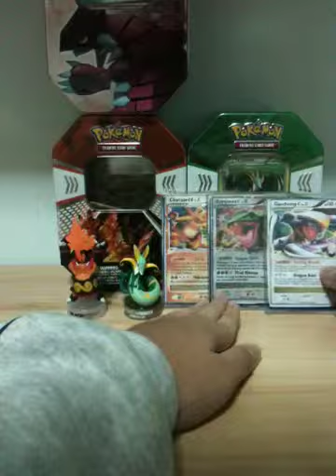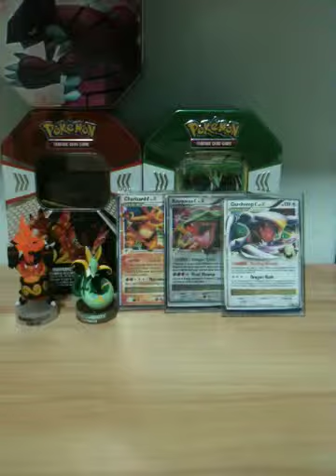Fall 2009 Pokemon Collectors Tin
CHECK OUT
NERD BLOCK
Nerdy suprises are coming my way, and you can join me!

17
goo.gl/ivHA4q

QUIZ RPG THE WORLD OF MYSTIC WIZ
Come join me on an epic quiz and RPG adventure!

HELP SUPPORT ME AND THIS CHANNEL
UOB SAVINGS
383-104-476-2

Love B